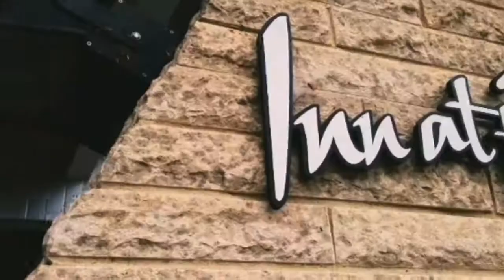Hidden Gems @TheForks: Public Orchard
Film by: Mayte and Dalia

This channel features the collected works of the Grade 9 students currently enrolled in the Interdisciplinary Project-Based Learning model at Nelson McIntyre Collegiate in Winnipeg, MB, Canada. The students in this video are 14, and in the process of LEARNING. They are by no means professional Youtubers. When viewing their work, respond positively, encouragingly, and with grace. Thank you.